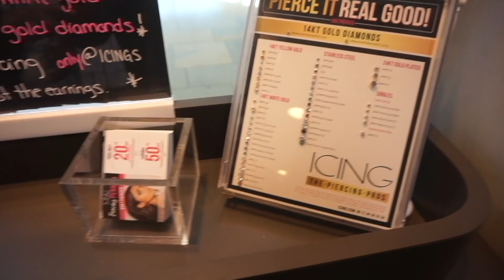Llevamos a Valentina a los arretes // fiesta de niños !!